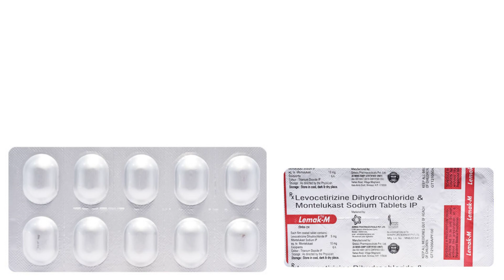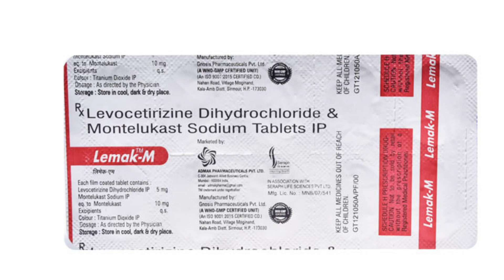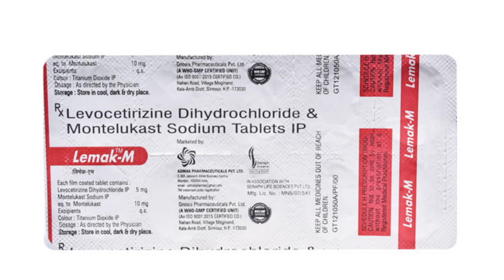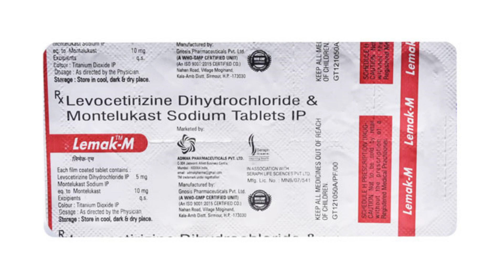Lemak M Tablet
lemak m tablet uses & side effects in hindi | lemak m tablet ke fayde aur nuksan | how to use lemak m tablet. in this video, we will discuss what are the uses and benefits of lemak m tablet. How to use lemak m tablet. We will also discuss what are the side effects of lemak m tablet. Watch the complete video for detailed review of lemak m tablet in hindi.